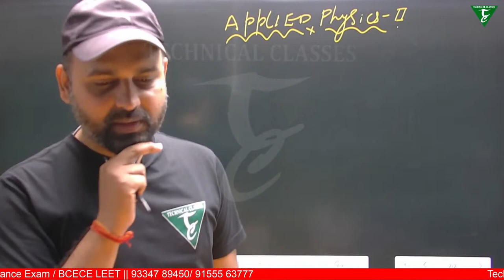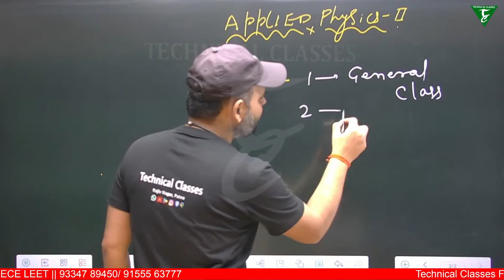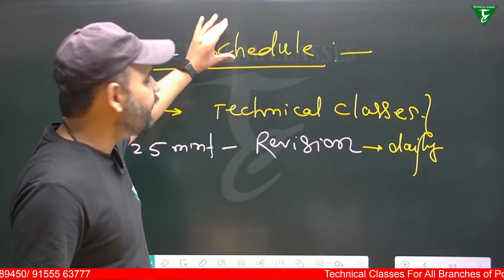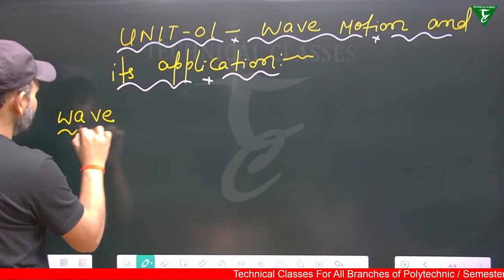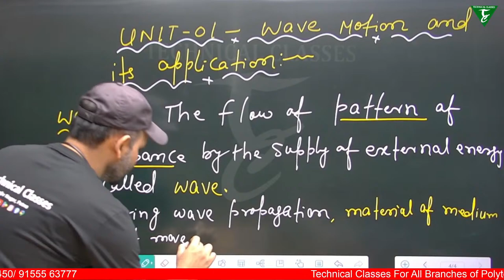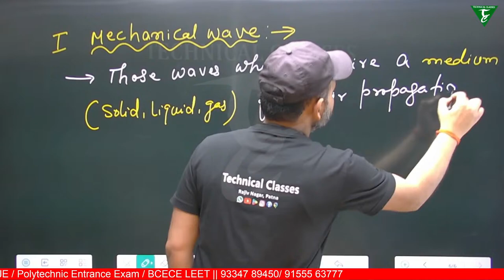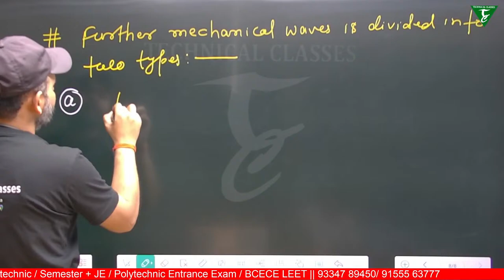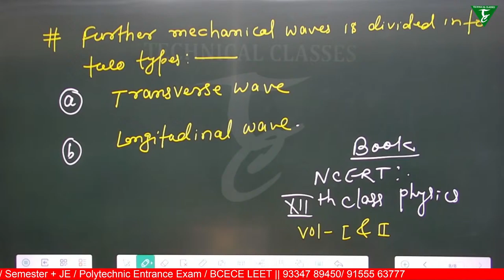Applied Physics-2 (Lecture-1) [2nd Semester Group-A(ME,EE,CSE) ] SBTE Bihar Polytechnic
🔶SBTE Bihar के अतं र्गतर्ग सचं ालि त Government पॉलीटेक्नि क कॉलेजों की सचू ी .
G.P. LAKHISARAI
G.P. BARAUNI
G.P. PURNEA
G.P. MUZAFFARPUR
G.P. CHAPRA, SARAN
G.P. GOPALGANJ
G.P. SITAMARHI
G.P. BHAGALPUR
G.P. SAHARSA
G.P. GAYA
G.P. SHEOHAR
G.P. MOTIHARI
G.P. MADHUBANI
B.K.P. INST SITAMARHI
G.P. KAIMUR
G.P. JAMUI
G.P. TEKARI, GAYA
G.P. SHEIKHPURA
G.P. SUPAUL
K.N.S.G.P. SAMASTIPUR
G.P. BANKA
G.P. MADHEPURA
B.K.N.S.G.P. GOPALGANJ
G.P. AURANGABAD
G.P. KHAGARIA
G.P. ARWAL
G.P. JEHANABAD
G.P. BUXAR
G.P. WEST CHAMPARAN
N.G.P. PATNA-13
G.P. PATNA-7
G.P. DARBHANGA
G.P. KATIHAR
G.P. VAISHALI
G.P. KISHANGANJ
G.P. ARARIA
G.P. NAWADA
G.P. SIWAN
G.P. BHOJPUR
G.P. MUNGER
G.W.P. PATNA-14
G.W.P. MUZAFFARPUR